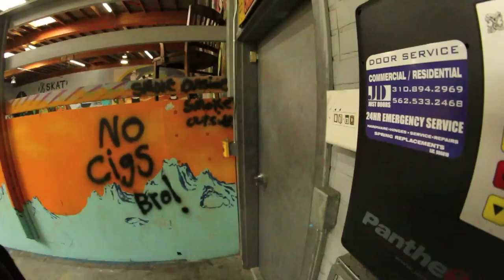Next Up Foundation at Hurley HQ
On August 15th, we had the great privilege of bringing some of our kids to the offices of Hurley clothing company. Kacie Quigley was our personal guide and gave us a tour of the facilities, telling us the story of how Hurley started, and also showing us the product design room, company meeting room, employee store and more. Bob Hurley, the man who started it all even came and talked to the kids. Afterwards we went to Hurley's private skatepark and the kids skated the park and ate Laventinas Big Cheese pizza for lunch. A big thanks to Casey, Lucy Luison, Bob Hurley and everyone at Hurley for showing us a great time!